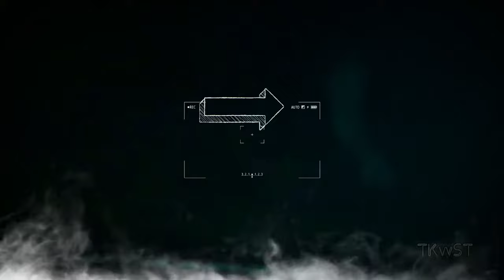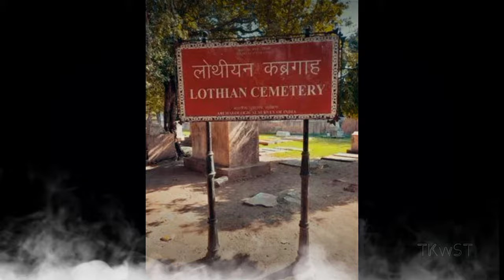ये रही दिल्ली की सबसे भुतहा जगहें, बहुत ही डरावना होता है यहां का नजारा